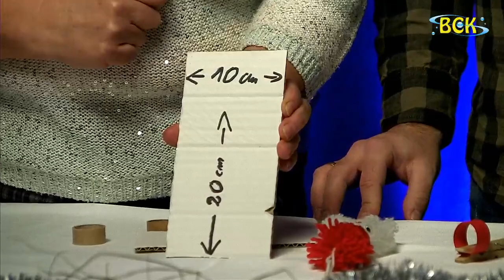Jak zrobić ozdoby na choinkę - Mikołaja z włóczki i gwiazdę z papieru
Zapis nagrania za żywo, transmitowanego na platformie Facebook
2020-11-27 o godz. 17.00